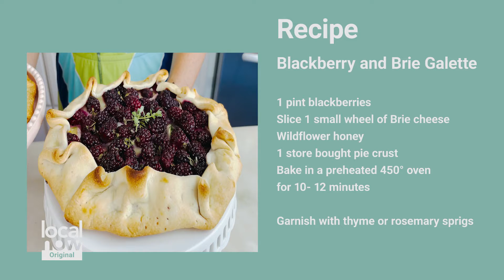How to Make the Perfect Summer Dessert- Galette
The French call it a galette and the Italians call it a crostata, here in the United States it's simply a fruit tart. Basically a free-formed tart with the best fruits you can find, maybe cheese or nuts and some fresh herbs, and voila- the perfect dessert.